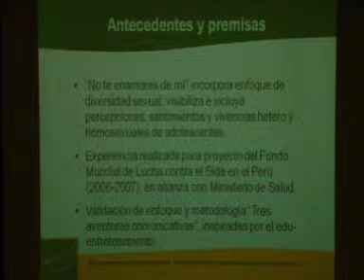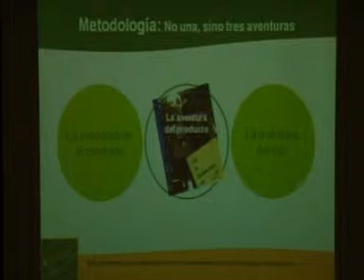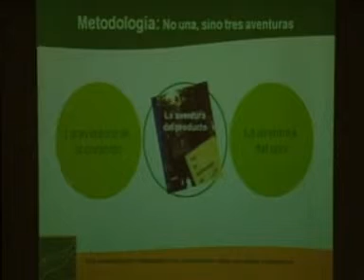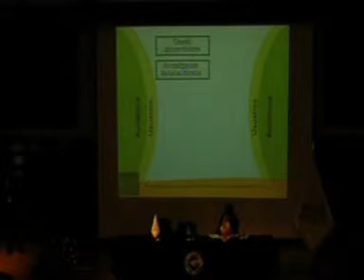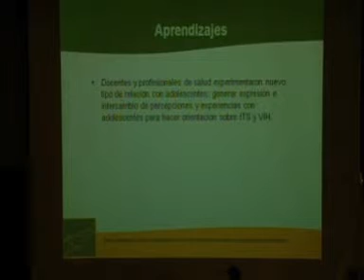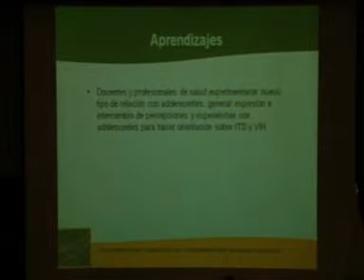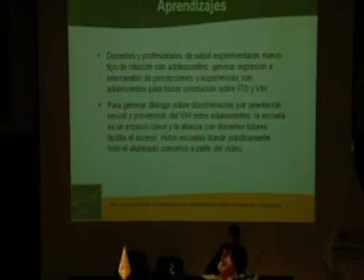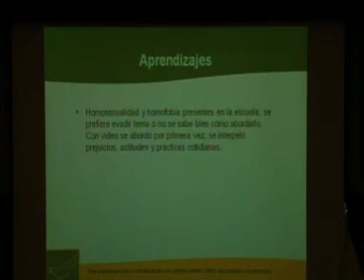Disertacion Javier Jesus Ampuero en congreso APEUCS -2009 -4 organizado por UAP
La Facultad de Ciencias de la Comunicacion de la Universidad Alas Peruanas UAP organizo congreso  de la Asociacion Peruana de Estudiantes Universitarios de Comunicacion Social  APEUCS  version 2009 parte6
Discurso de orden del Mag. Javier Jesus Ampuero Albarracin con el tema Produccion de Mensajes en Proyectos para la Comunicacion en Desarrollo de la Asociación Calandria
Presentador : Bach. Oscar Ocaña